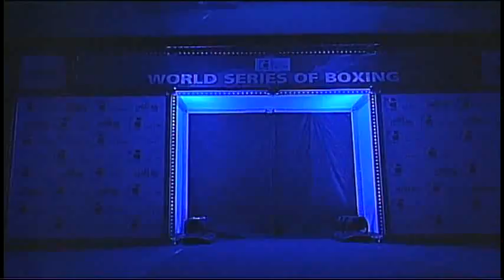Pohang Poseidons vs Beijing Dragons - Week 8 - Light HeavyWeight - Regular Season - Season 1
Boxers: Ahrorbek Qoorbonov vs Zhang Wei

Franchise: Pohang Poseidons vs Beijing Dragons

Date: 5 Feb 2011 (Week 8)

Venue: SEOUL EDUCATION AND CULTURE CENTER, Seoul, Korea